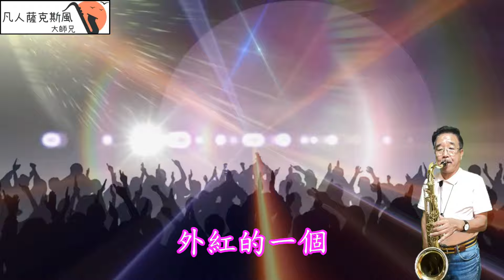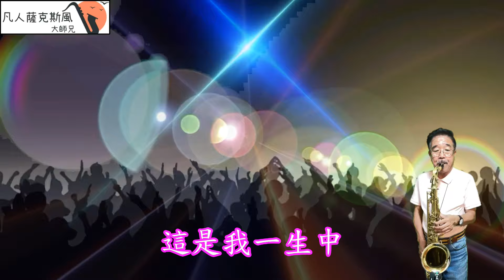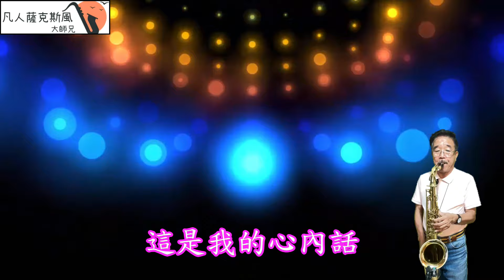我愛我的歌迷[おまえに惚れて]-凡人薩克斯風/Tenor練習生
凡人薩克斯風/朝陽演奏-我愛我的歌迷[おまえに惚れて][調]Tenor練習生